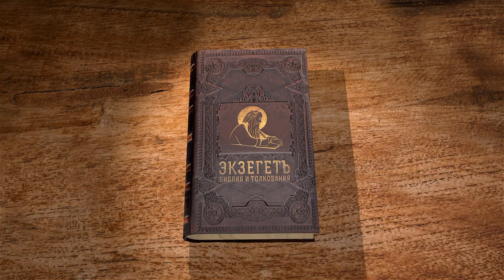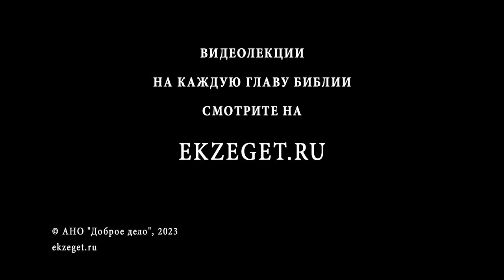3-я Книга Маккавейская. Глава 1 "Филопатр желает войти во Святая Святых" Дмитрий Георгиевич Добыкин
Команда Экзегет.

На библейском портале Экзегет вместе с кандидатом богословия, преподавателем Санкт-Петербургской духовной академии, Дмитрием Георгиевичем Добыкиным продолжаем изучать 3-ю книгу Маккавейскую.

🔸  Поход Филопатра к стану войска Антиоха
🔸  Сражение. Победа в рукопашном бою Филопатра
🔸  Благодарение Бога в Иерусалиме
🔸  Двор для язычников в Храме
🔸  Желание Филопатра войти во Святая Святых
🔸  Входить в Святая Святых могли только священники
🔸  Смятение в Храме
🔸  Продолжение молитвы
🔸  Беспокойство народа об осквернении священного места